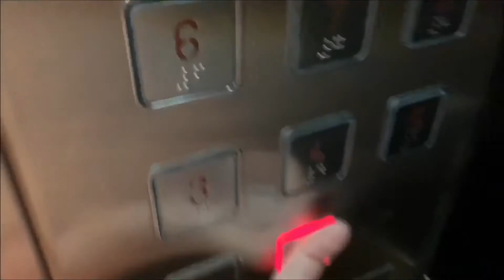20190924 | 邓恩熙idoltube《极限17滑魂》剧组vlog（上集）| Ancy Deng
小邓自己剪辑的，欠了许久的vlog来啦，这是上集哦